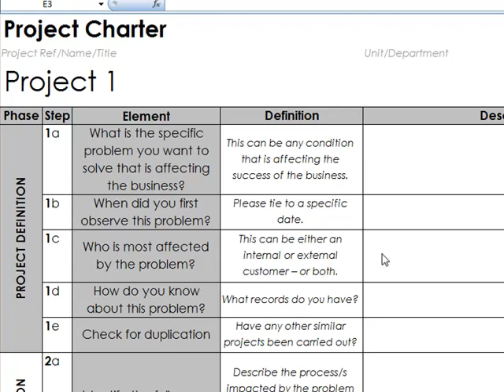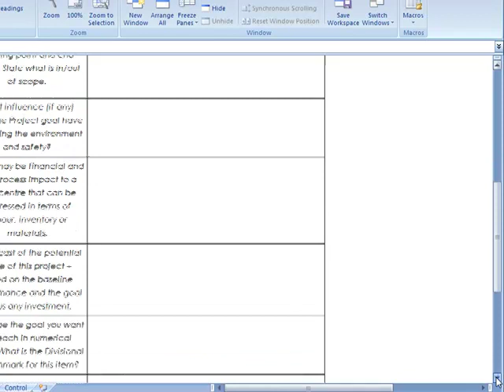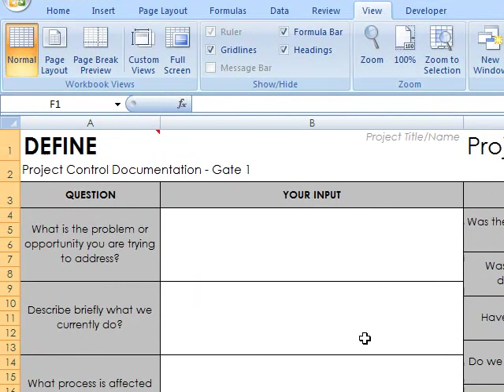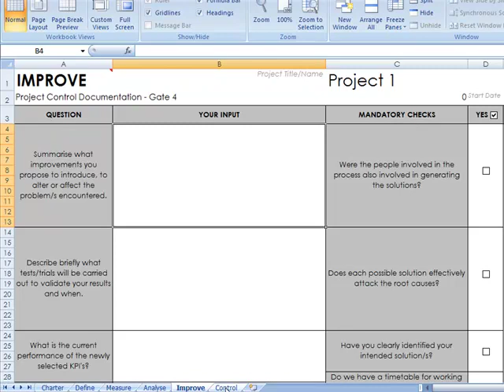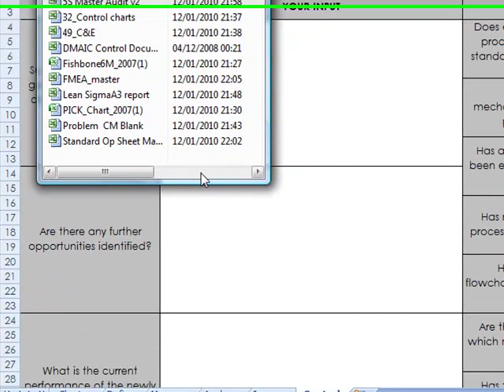How to structure a Lean Six Sigma DMAIC project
DMAIC Project Control Documentation, making your project run more smoothly